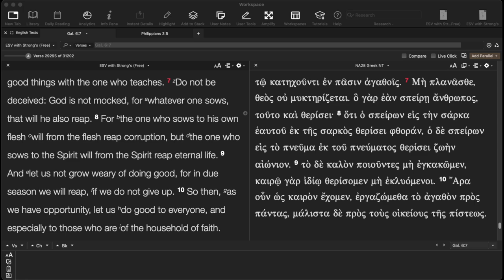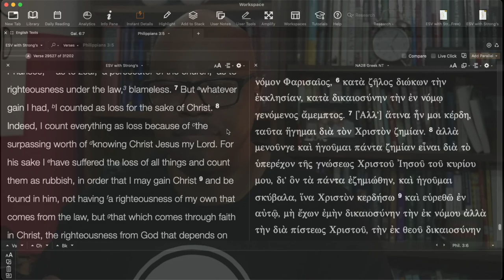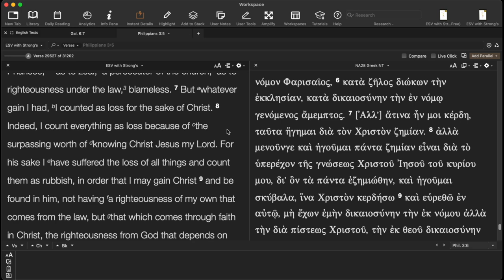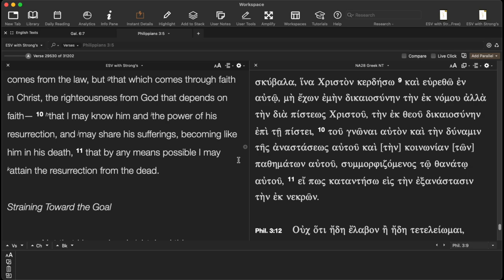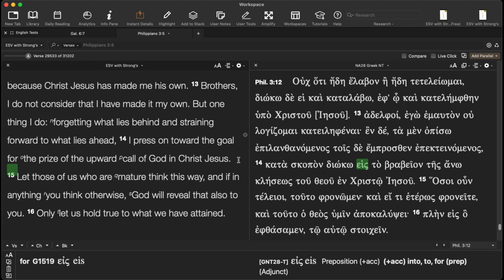I feel like a WEAK Christian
How to be a stronger Christian